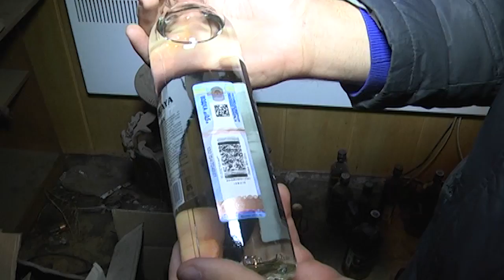50 литров контрафакта